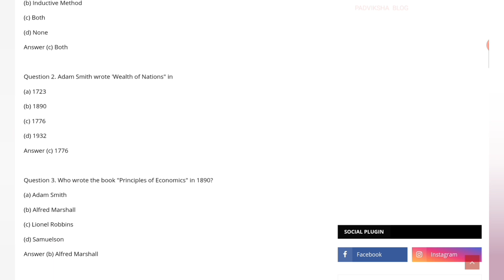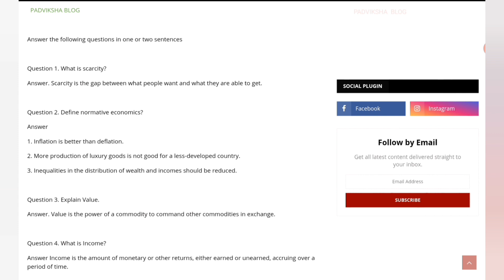17/10/2020 - 11 AM - ECONOMICS DAILY TASK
17/10/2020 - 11 AM - ECONOMICS DAILY TASK

TN STATEBOARD 11th ECONOMICS - UNIT 1 - INTRODUCTION TO MICRO-ECONOMICS - ADDITIONAL QUESTIONS

11th TN STATEBOARD PLAYLIST LINKS
1. ACCOUNTNACY

2. COMMERCE

3. ECONOMICS

11th TN STATEBOARD BOOK BACK ANSWERS WEBSITE LINK
1. ACCOUNTANCY

2. COMMERCE
UNIT 1
CHAPTER 1

UNIT 2
CHAPTER 4

UNIT 3

3. ECONOMICS
UNIT 1

4. ENGLISH
UNIT 1 PROSE:
CHAPTER 1:

5. COMPUTER APPLICATIONS:
UNIT 1
CHAPTER 1